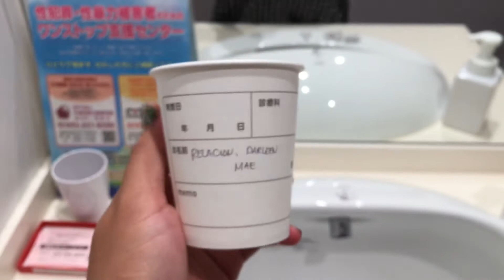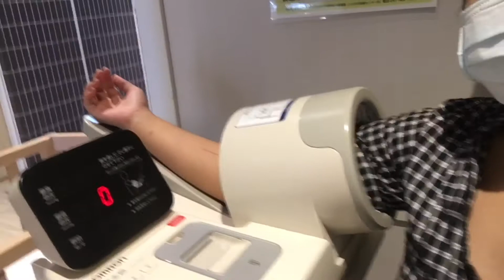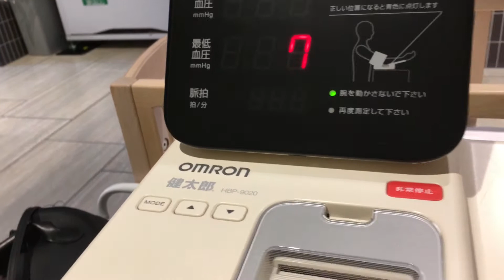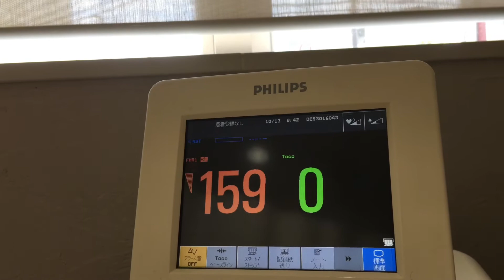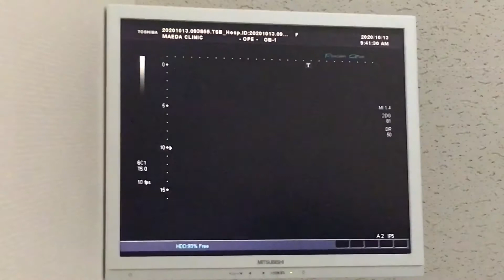37 weeks Check up | Pregnancy Journey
Routine check up at Maeda Clinic last week. Another session tomorrow. The last few weeks are taking forever. It feels like the clock just stopped ticking. 😅It's my second time already but still a little bit nervous and excited at the same time. 🥰